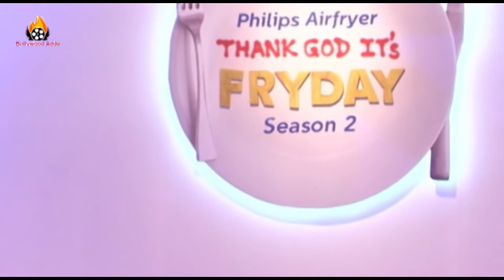Yami Gautam - Chef Ranveer Braa - Launch Of 'Thank God It's Fryday Season 2